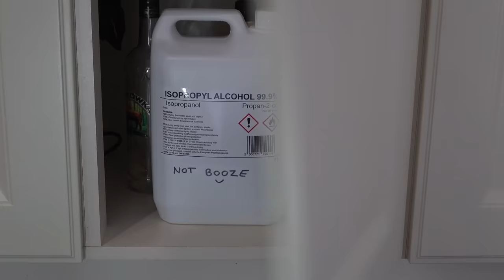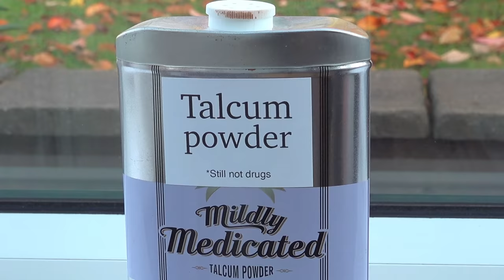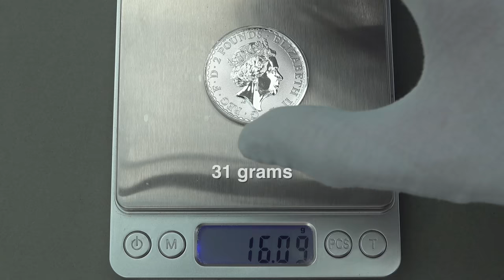INSERT COIN TO PLAY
Competition now over... check - to see if it's you...

Sorry about my long absence from YouTube, you guys really are like a family to me and I feel like I've let you down ♥️ I have been battling a bout of depression and going through life's turmoils at the same time.

I have not been paid to promote this project although the video is marked 'PAID PROMOTION' in YouTube so you guys have full disclosure - I have accepted an Airspeeder 'Pit Pass' and 'Racetrack Card' but not traditional money. In fact the project has cost ME money - I purchased all the materials and invested my time and effort for FREE because we have placed trust in each other to make a positive change ♥️

At the time of publishing Creative Commons 3
Check out Markvard on SoundCloud for all his up to date social media links